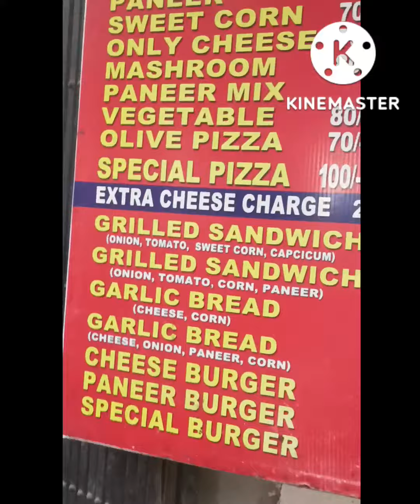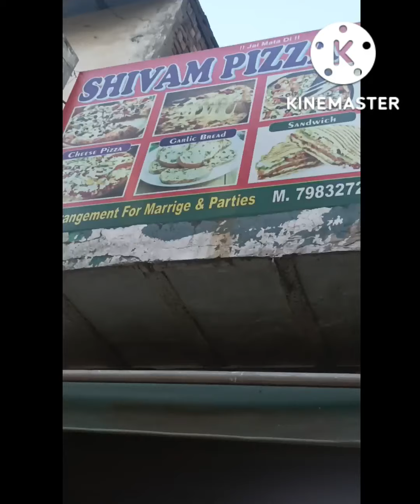Veg 🍕Pizza Recipe// Pizza Point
Address_ Nazafgarh Market Near Shiv Mandir ke Pass.
   Pizza Point

Pls supporting friend's🙏🙏